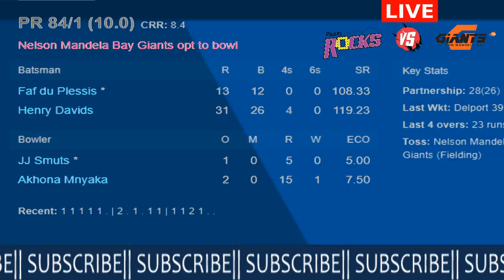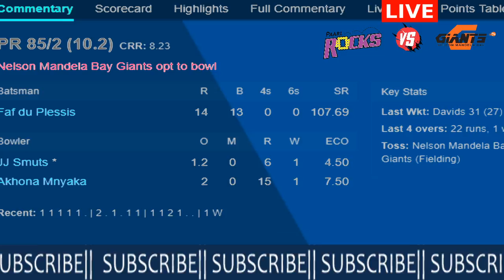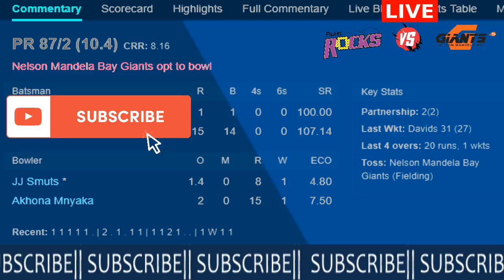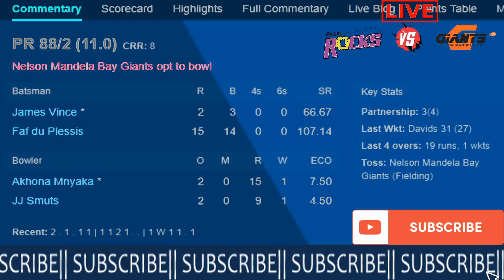Paarl Rocks vs Nelson Mandela Bay Giants, 28th Match - Live Cricket Score, Commentary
Match Info

Match

PR vs NMBG, 28th Match, Mzansi Super League 2019

Date

Toss

Nelson Mandela Bay Giants won the toss and opt to bowl

Time

08:00 AM GMT

Venue

Boland Park, Paarl

Umpires

Thomas Mokorosi, Shaun George

Third Umpire

Abdoellah Steenkamp

Match Referee

Shandre Fritz

Paarl Rocks Squad

Playing XI

Cameron Delport, Henry Davids, Faf du Plessis (c), James Vince, Kyle Verreynne (wk), Sibonelo Makhanya, Isuru Udana, Ferisco Adams, Bjorn Fortuin, Tabraiz Shamsi, Kerwin Mungroo

Bench

Hardus Viljoen, Thando Ntini, Dwaine Pretorius, Mangaliso Mosehle

Nelson Mandela Bay Giants Squad

Playing XI

Ben Dunk (wk), Matthew Breetzke, JJ Smuts (c), Heino Kuhn, Ryan ten Doeschate, Marco Marais, Chris Morris, Nandre Burger, Akhona Mnyaka, Imran Tahir, Mthiwekhaya Nabe

Bench

Beuran Hendricks, Dyllan Matthews, Onke Nyaku, Junior Dala, Jason Roy, Grant Thomson